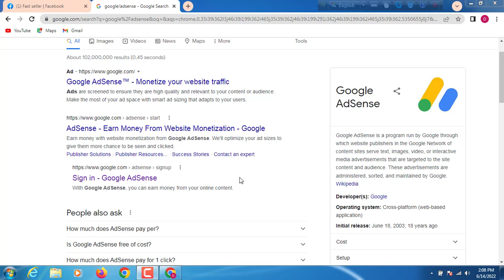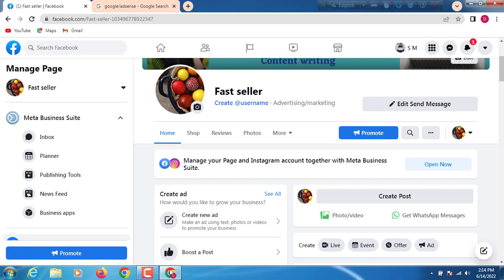G-plus tv, Digital Marketing agency, YouTube Promotion, Advertising, Blog site tutorial, Seo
Search Engine Optimization,You tube Channel promotion,Digital Marketing,Social Media Marketing,Web Recharge in Lead generation,Shopify site Manage,Advertising,Link Billing,best content writer for any blog site any subject.You tube Video Promote,Content writing,
My Service:
why?I am Exceptional:
First Work Quality Maintenance Then Review work, The Quality of my work is good,I do all the work with Attention my mind,I can do That work so that all the clients Appreciate my work.I want to keep all clients happy. Be careful all humanity, careful for coronavirus,I will do Promote Youtube channel, Seo Service
Why you do Digital Marketing:
What is the digital market? How does it work? I think you can all change your life through digital marketing. If you learn to shoot well, you don't need any other job or business. Earning Per Month 50 or 60  Thousand taka for in working Digital Market.